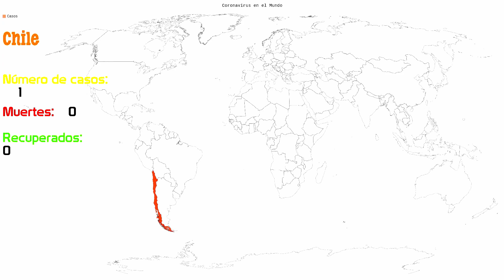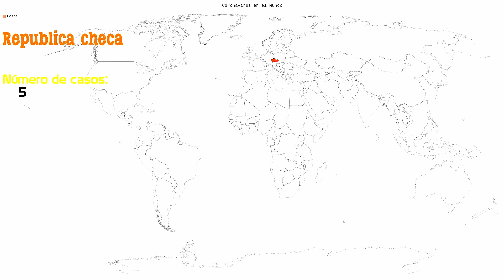CORONAVIRUS | Países con Más INFECTADOS América Latina y el MUNDO - Marzo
Cifras en el mundo de la infección  por coronavirus.
LLEGÓ  a América Latina.

Inicios de Marzo 2020.